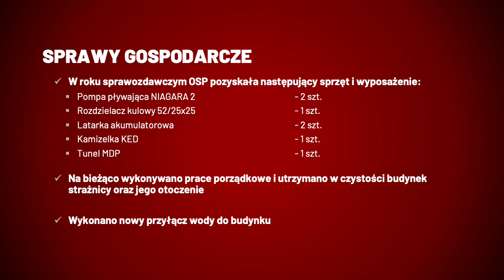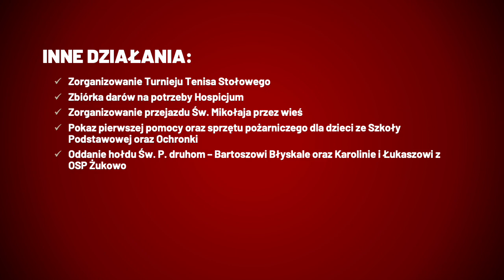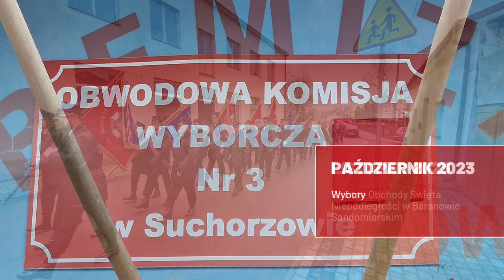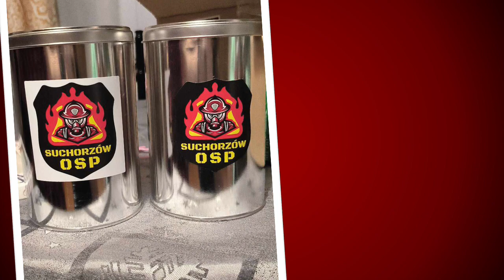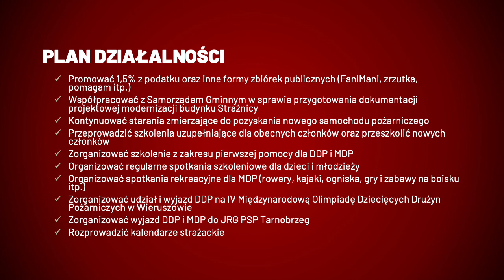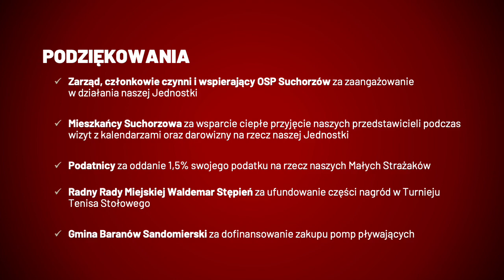Sprawozdanie z działalności OSP Suchorzów za rok 2023